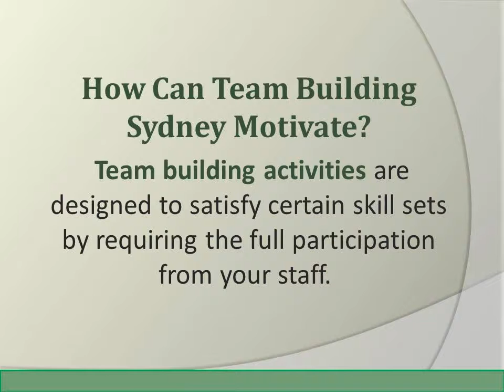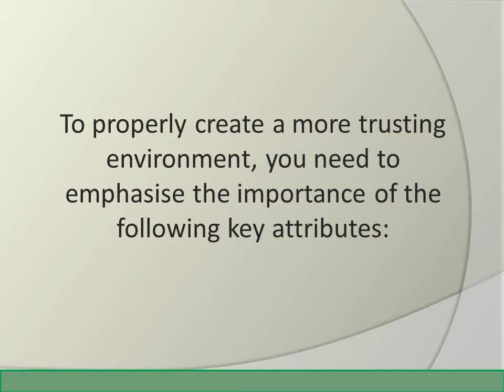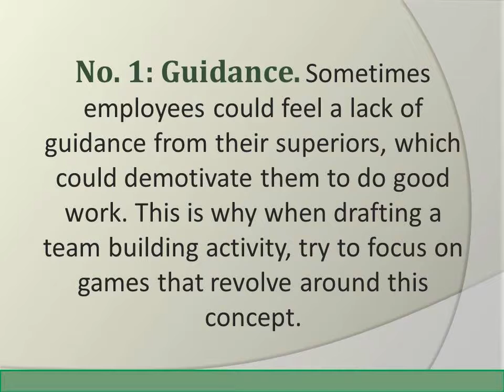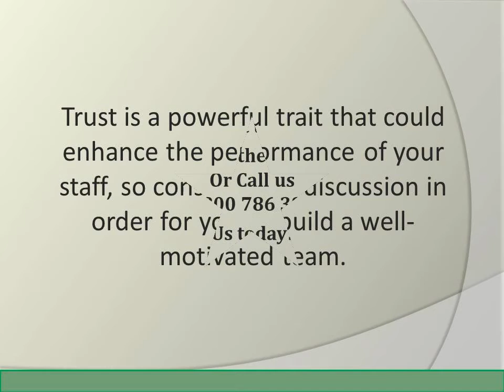Strengthen Trust With Team Building in Sydney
The team building activities are designed to test the cooperation and effectivity of each team member with one another.

How to Foster Trust Through Team Building Sydney
How to motivate the trust in your team? Leave it to team building in Sydney here's a few help from them to empower the trust in your team, read more.